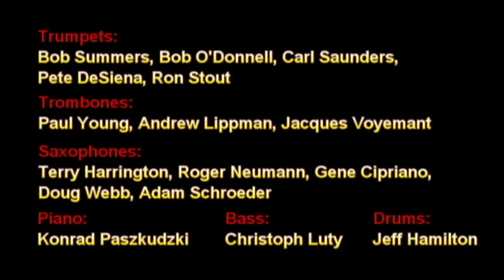Terry Gibbs Plays Shorty Rogers: More Moon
Woody Herman Alumni Band Plays the Arrangements of Shorty Rogers - Directed by Terry Gibbs. Presented as part of the Los Angeles Jazz Institute (lajazzinstitute.org) event "Modern Sounds", 20 October 2011, LAX Marriott Hotel.

More Moon composed and arranged by Shorty Rogers.

Trumpets: Bob Summers, Bob O'Donnell, Carl Saunders, Pete DeSiena, Ron Stout
Trombones: Paul Young, Andrew Lippman, Jacques Voyemant
Saxophones: Terry Harrington, Roger Neumann, Gene Cipriano, Doug Webb, Adam Schroeder
Piano: Konrad Paszkudzki, Bass: Christoph Luty, Drums: Jeff Hamilton
Leader and Vibes: Terry Gibbs